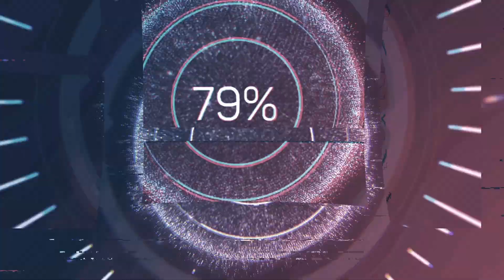Baby Power --- Minecraft SkyFactory 4 | Part 21